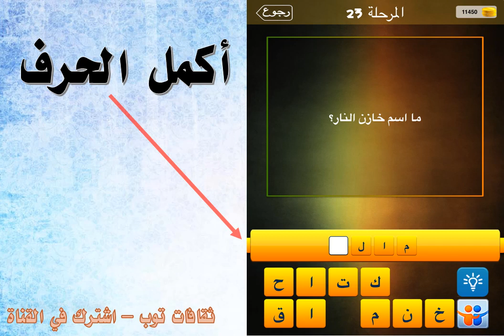ما اسم خازن النار ؟